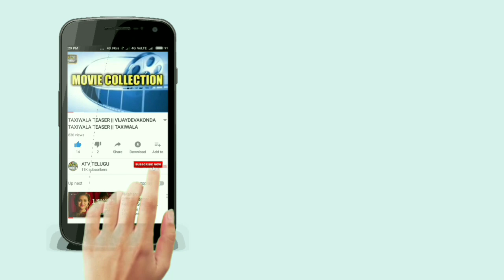రామ్ చరణ్ ఎన్టీఆర్ సినిమాలో మరో హీరో || ram charan ntr rrr movie || rajamouli ntr ram charan teaser